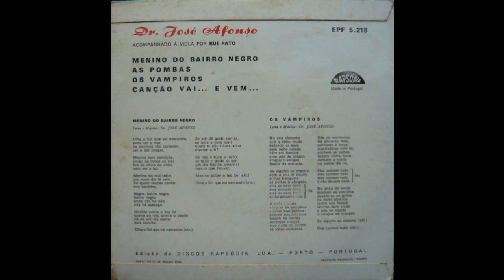José "Zeca" Afonso - Baladas de Coimbra 1963 Vinyl EP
A-1  Menino Do Bairro Negro
A-2  As Pombas
B-1 Os Vampiros 7:05
B-2  Canção Do Vai... E Vem...